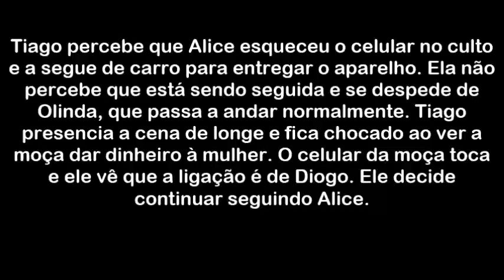Apocalipe, Tiago descobre segredo de Alice e Olinda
‘Apocalipse’ – Record – 20h30

Resumo Diário dos Capítulos

twiter: @resumoenovela